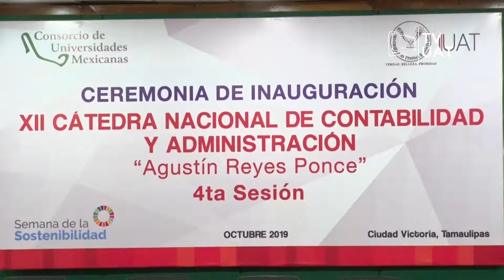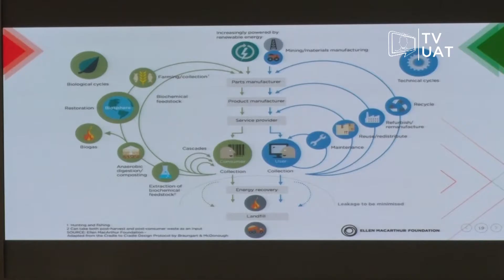TVUAT | NOTICIAS: XXII Cátedra Nacional de Contabilidad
La Universidad Autónoma de Tamaulipas realizó la Vigésimo Segunda Cátedra Nacional en Contabilidad y Administración que se llevó a cabo en la Facultad de Comercio Victoria.